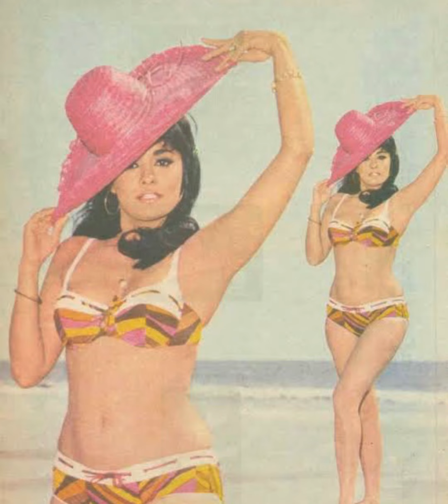Bollywood actress swimsuit look in 1990’s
Original image from:
Our channel make sure that the public will be aware of latest and trending fashion styles. In this video I have shown some beautiful designs which are perfect for summer  winter and any seasons and by this video you may get few ideas that how to style.